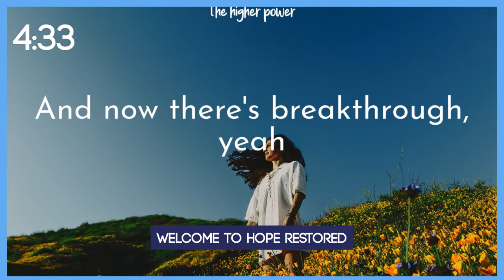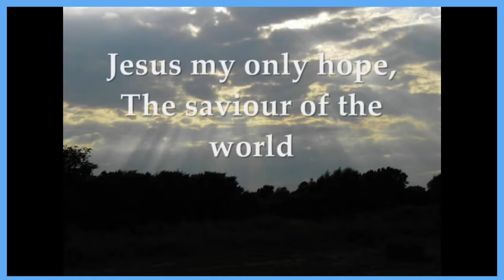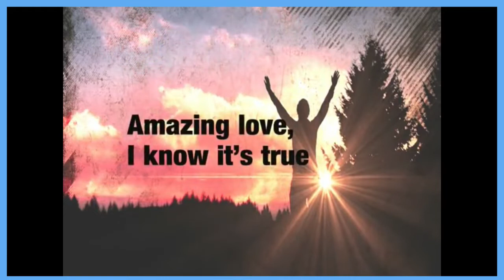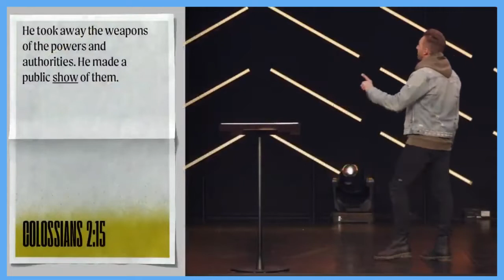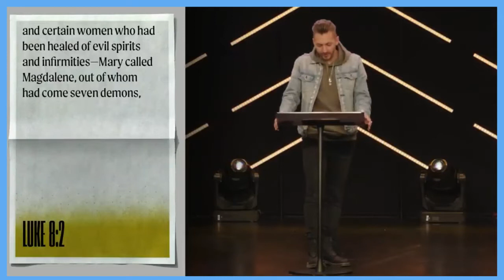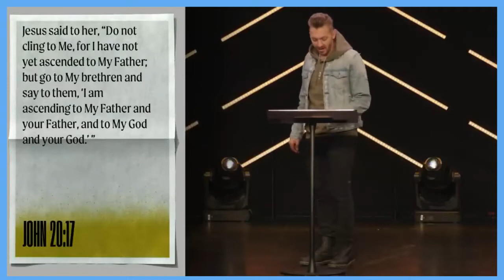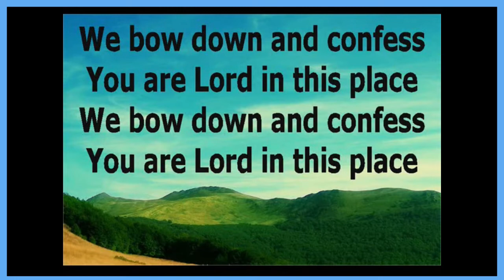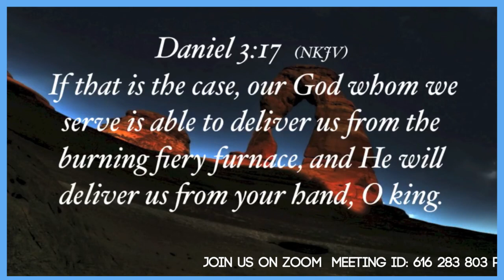Hope Restored - Easter People pt 1